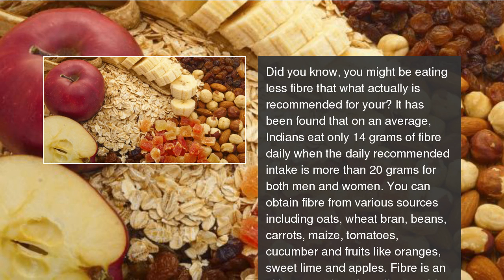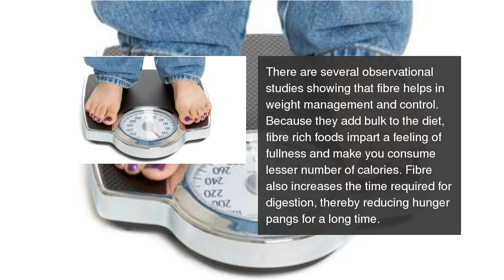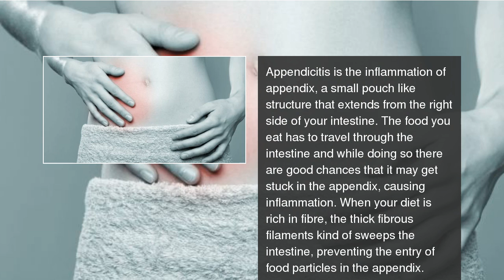10 health benefits of dietary fibre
So, is your dietary fibre intake enough for you? For most Indians, it's not. Here are good reasons for you to eat more fibre. 10 health benefits of dietary fibre (Gallery)